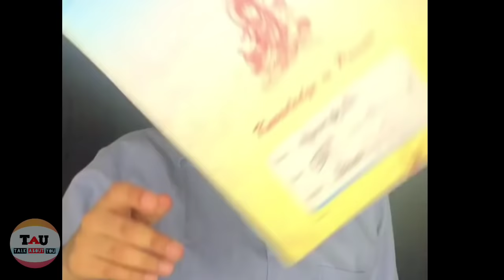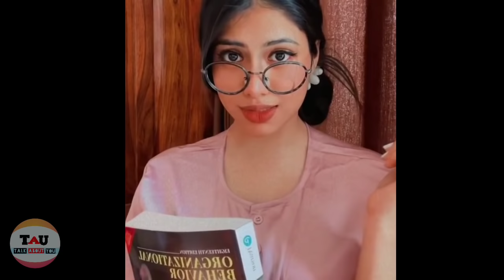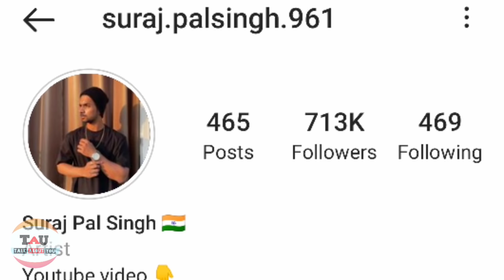Suraj And Yashi Love story 😍 || Suraj Pal Singh Lifestory || Yashi Tank Lifestory || Short video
Suraj And Yashi Love story 😍 || Lifestory Of Suraj Pal Singh || Lifestory Of Yashi Tank || Lifestyle